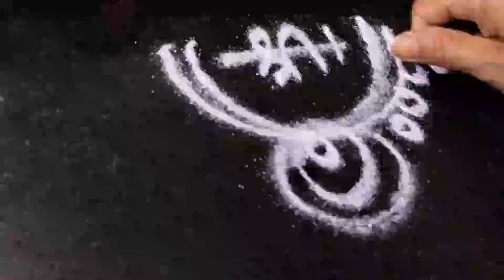Ragi dose/Onion Tomato chutney😋# ರಾಗಿ ದೋಸೆ/ ಉಳ್ಳಾಗಡ್ಡಿ/ಟೋಮೆಟೋ ಚಟ್ನಿ😋